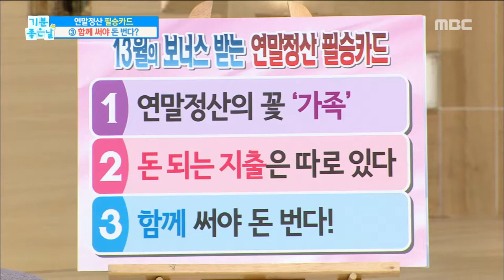[Happyday]Write money together ?! 돈 '함께' 써라?![기분 좋은 날] 20180103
Write money together ?! 돈 '함께' 써라?!